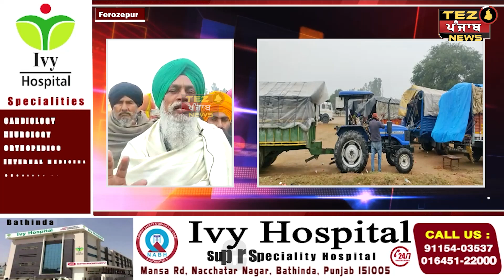ਮੋਦੀ ਦੀ ਰੈਲੀ ਤੋਂ ਪਹਿਲਾ ਵੱਡੇ ਪੱਧਰ ਤੇ ਕਿਸਾਨ ਪਹੁੰਚੇ ਫਿਰੋਜਪੁਰ | Tez Punjab News